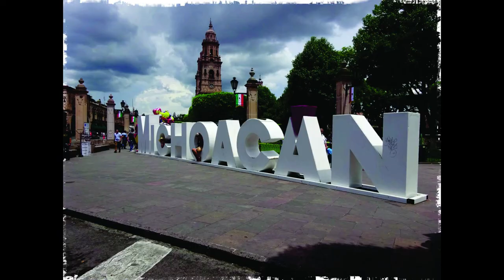La Flor de Michoacàn canta el tema La ``Rodilla del Diablo